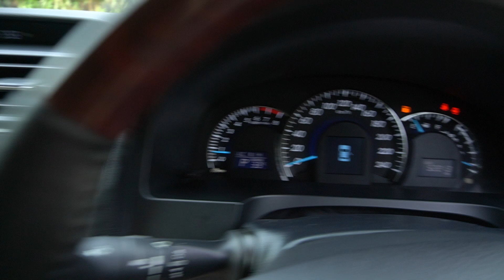Toyota Camry 2.5 Auto YOM 2012 White- SML4315Z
SML4315Z